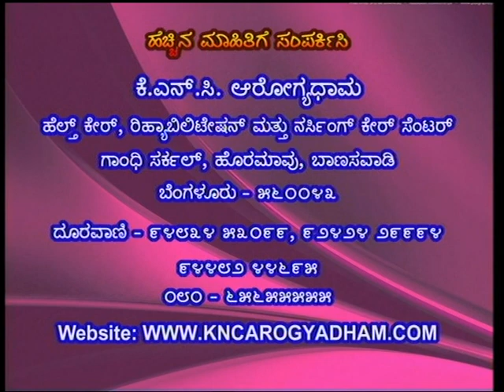ashram for mentally ill,mentally challenged adults,elder care home,senior care,ashrams in bangalore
Any people health care center in bangalore , , , Patient Care Center , Health Care, , Rebahalitation center Bangalore , Karnataka , INDIA , , Nisarga KNCArogyadhama Nisarga Health Care Centre

Rehabilitation, Nursing, with (Old Age) Geriatric Care Centre, Paralytic ,Stroke , Mentally Retarded Homes Treatment , Dementia , Alzymer Care,

dementia treatment in bangalore, parkinson disease treatment in bangalore, assisted living facilities in bangalore,

Regardsgs
Navachaithanya ,

Patient Health Care Centre , Patient Care Services In Bangalore , patient care home health ,  health care cente

Rehabilitation, Nursing, with (Old Age) Geriatric Care Centre, Paralytic ,Stroke Treatment , Dementia , Alzymer Care, Mentally Retarded Home